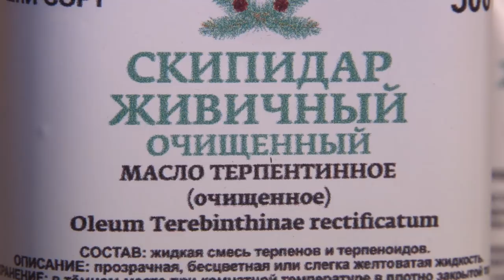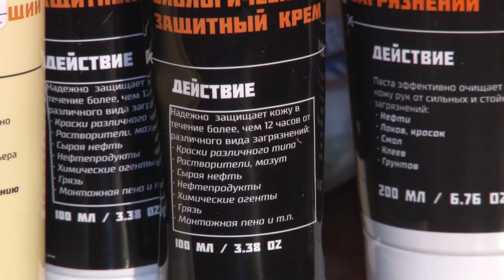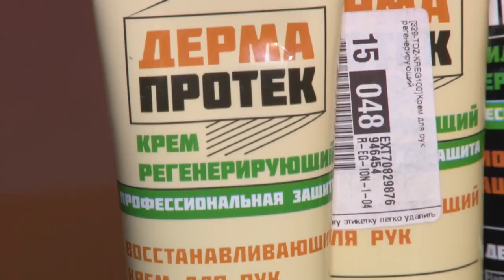Голова садовая - Пиретрум, а также, правильный уход за руками! 3 часть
-Бесплатная доставка по России от 2000 рублей Почтой России или до ближайших пунктов самовывоза к адресу покупателя
-Телефон в Москве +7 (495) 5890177, в Краснодаре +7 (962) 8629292